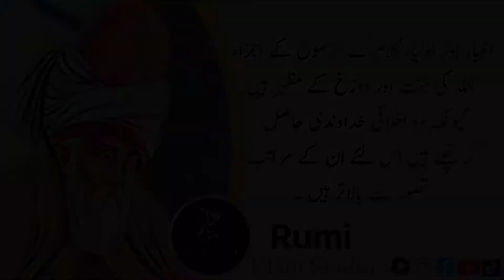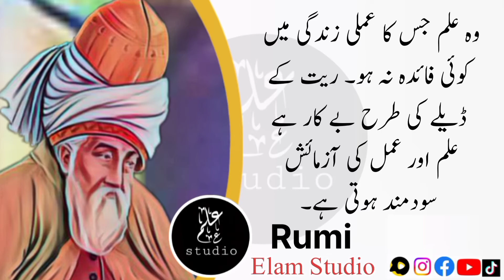This is the sign of a wise man || Rumi Quotes || Elam Studio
Mualana Rumi had Said, The sign of a wise man is that he will have a torch and will be a leader of the poor.